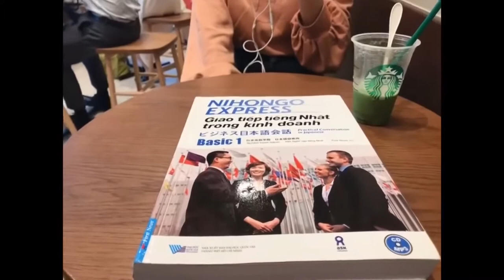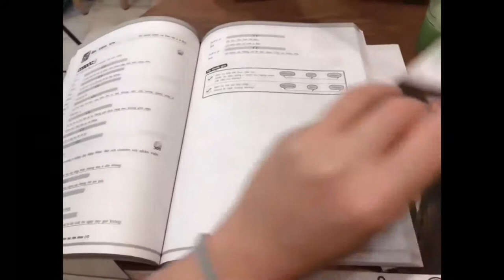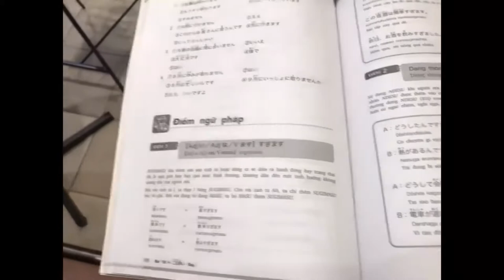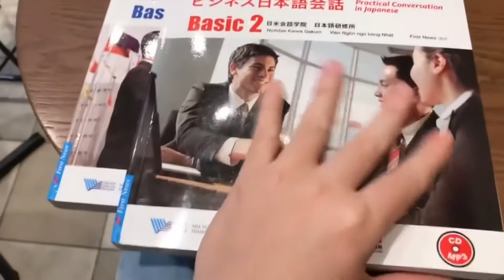Gokku Egao review bộ sách Giao tiếp tiếng Nhật trong kinh doanh| First News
Một trong những khó khăn của nhiều người khi học tiếng Nhật là tuy nắm vững ngữ pháp nhưng phản xạ không đủ nhanh, không tự tin sử dụng tiếng Nhật trong các tình huống và môi trường làm việc thực tế. Bộ giáo trình Giao tiếp tiếng Nhật trong kinh doanh giúp cho người học có thể luyện tập những mẫu câu thiết thực trong đời sống, có thể ứng dụng và giao tiếp hằng ngày bằng tiếng Nhật trong các tình huống thường gặp nơi công sở.
📚 Kết nối với First News